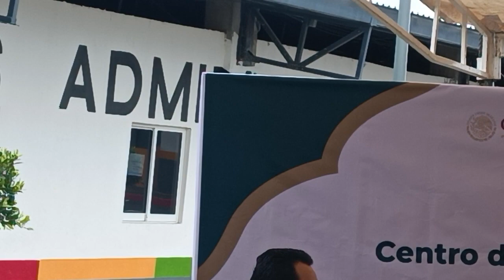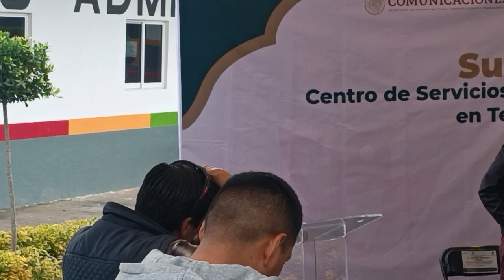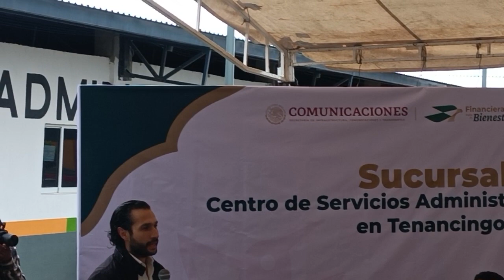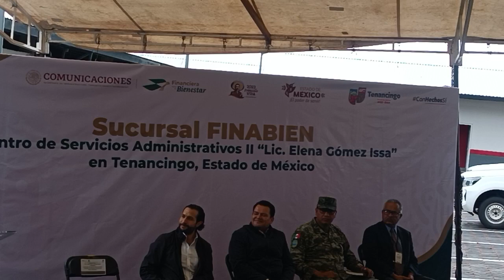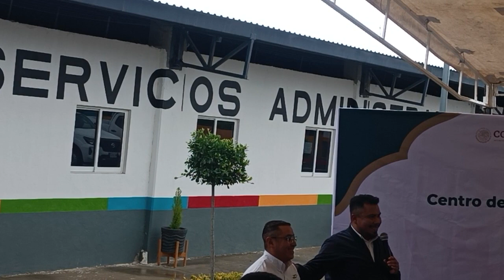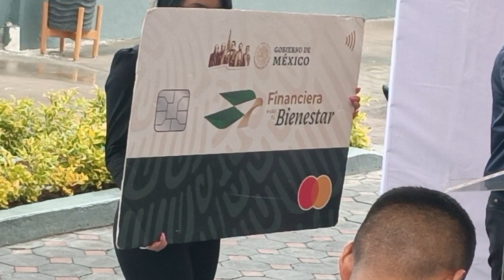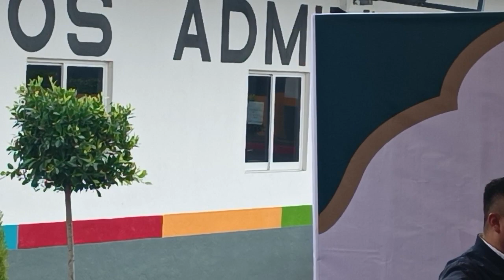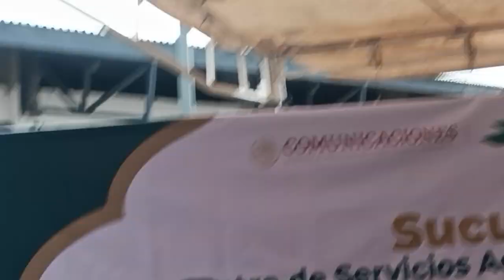inaguracion del banco 🏦 bienestar antes llamado telecon en tenancingo de degollado México